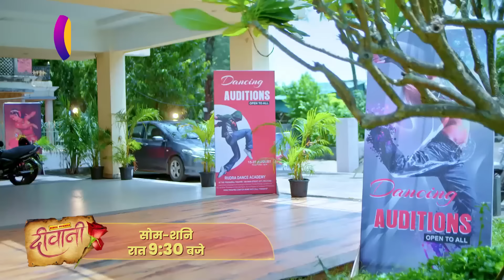Deewani | Special Clip l New Show | दीवानी | Dangal TV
Deewani | Special Clip | Dangal TV

दीवानी  नया धारावाहिक | Mon - Sat 10:00 PM on Dangal Tv

You can watch the Dangal TV channel :
Fastway Channel No: 15
Digena Channel No: 117
Zing Channel No: 119
Tata Play: 177
Sun Channel No : 328